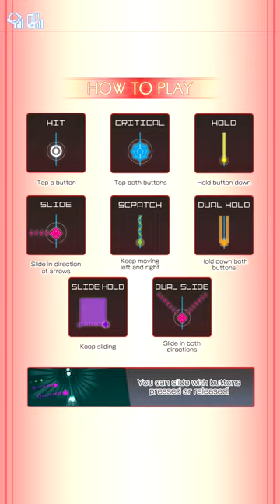Groove Coaster 3 : say PaPa re:mix {HARD}(PERFECT)[GROOVER x Hazuneko](台中親親湯姆熊外部出力)